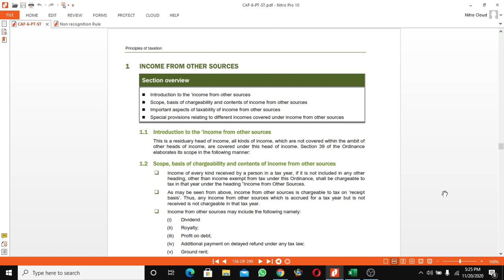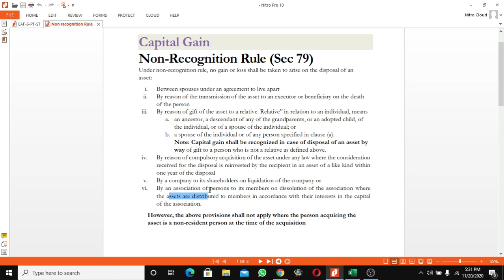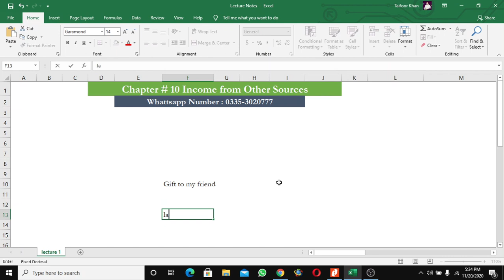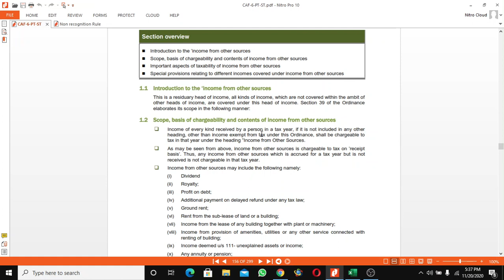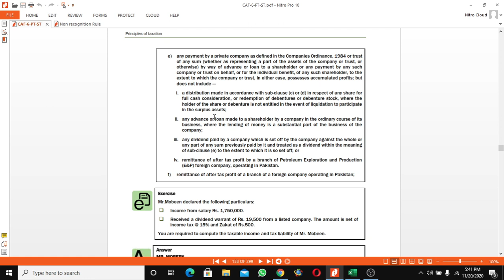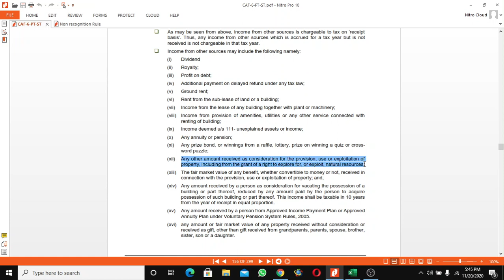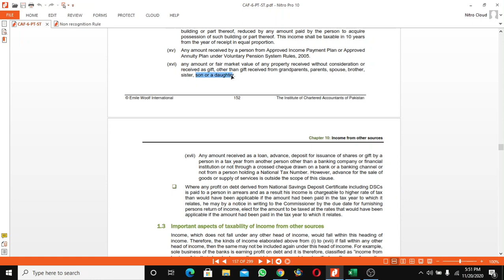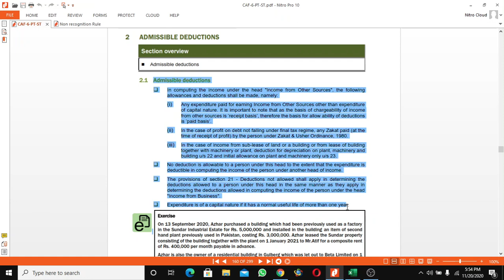CAF_06 || Spring - 21 || Chapter 10 || Income From Other Sources (Lecture -01)